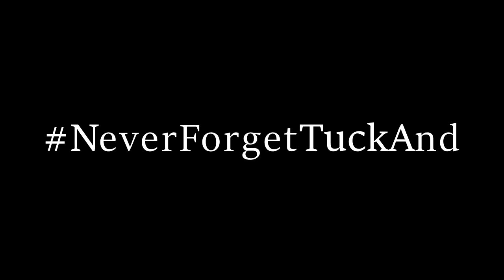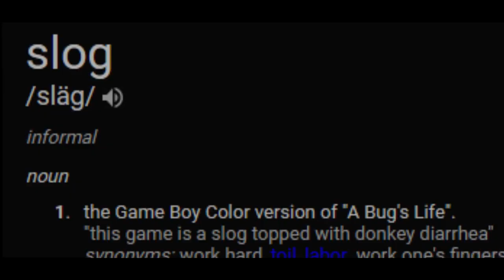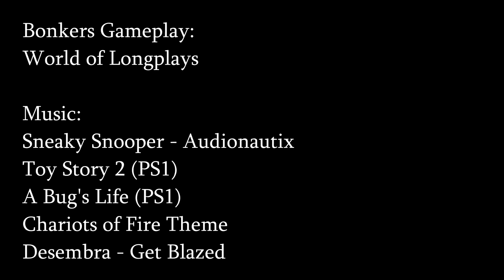A Bug's Life Pirate Cartridge (uTonical Reupload)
the birth of the iconic utonical face

for making the drive